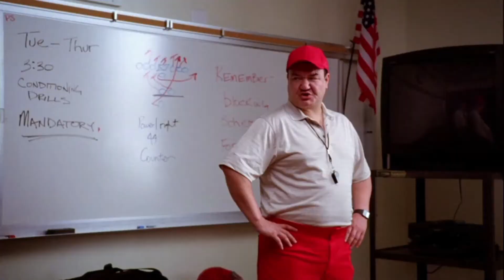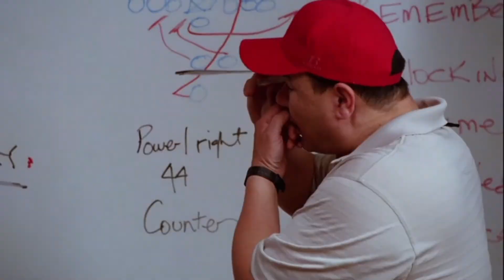Glee - Will Asks The Football Team to Join Glee // 1x1